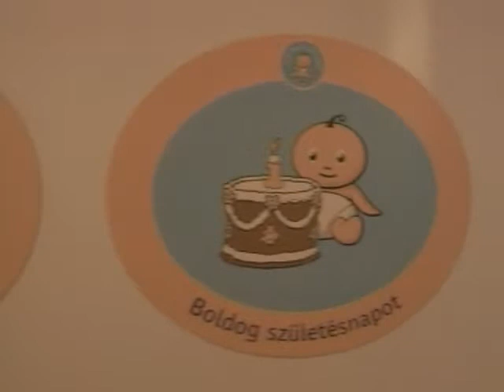20091011 Kristóf és Dávid 1 éves